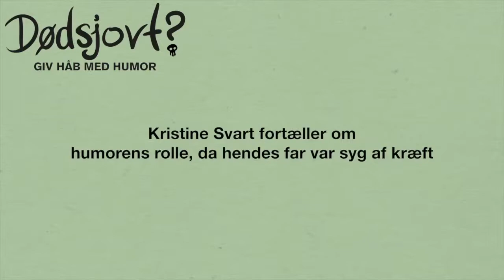Kristine Svart fortæller om kampagnen "Dødsjovt? - Giv håb med humor"_